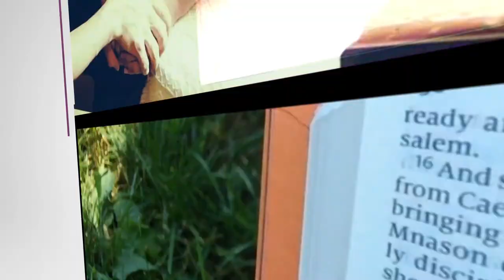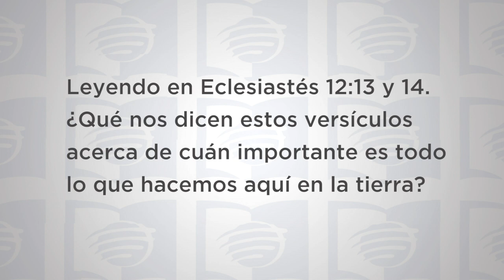ESU Lección 11 3T 2019 “De qué manera vivir la esperanza adventista”